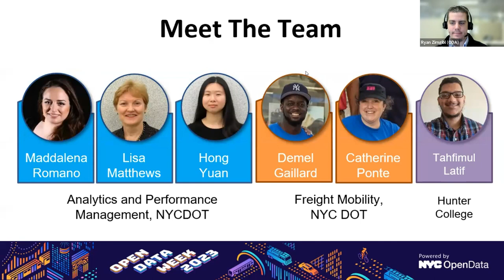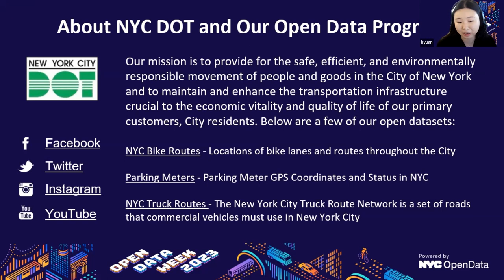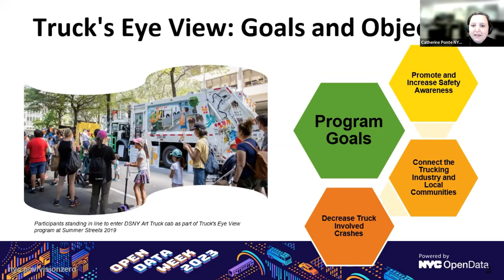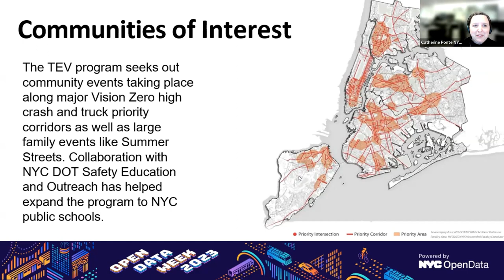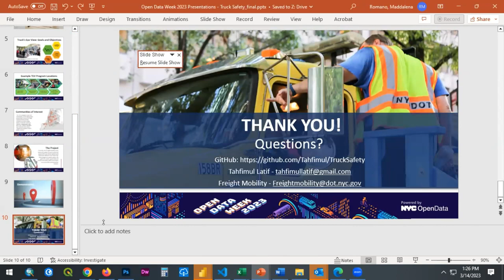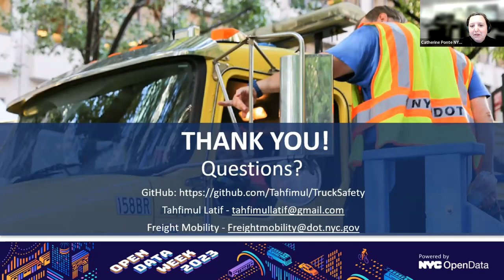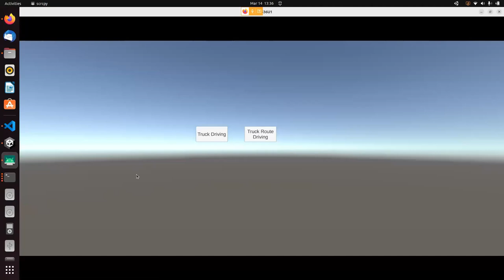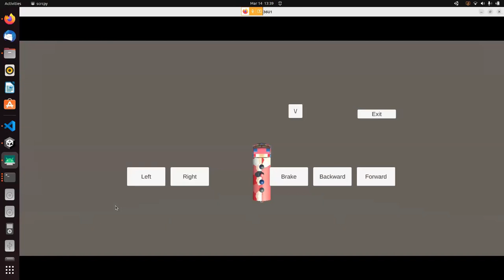Creating a Smart Trucking Safety Android App with Unity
Using the goals set forth by the Truck Safety program from the NYC Department of Transportation’s Freight Mobility team, this presentation will demonstrate a prototype Android application created using the Unity engine that will help users to navigate NYC’s Truck Routes. By putting themselves in the driver’s seat, users will learn about a truck’s blind spots and how to best ensure their safety as a pedestrian, cyclist, and driver.

ORGANIZERS: Maddalena Romano, Hong Yuan, Lisa Matthews, Catherine Ponte, Demel Gaillard, Tahfimul Latif, NYC Department of Transportation (DOT)